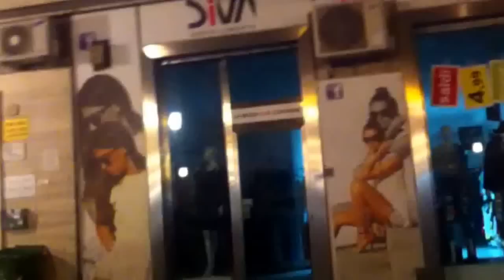Salerno: rapina negozio a Pastena in Piazza Caduti di Brescia, malviventi bloccati dai passanti